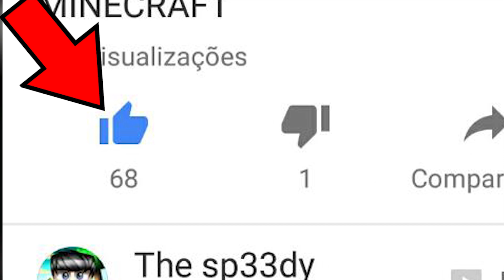Minecraft - MEU AMIGO BEIJOU UMA VAMPIRA!!!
Neste vídeo, Galante irá chegar desesperado na casa do Speedy falando que ele invocou um vampira e agora ela está atras dele chamando ele de namorado.

X SnapChat: erithquintino

☮Jamais vou desistir do meu sonho e um dia vou conseguir junto com vocês!!!